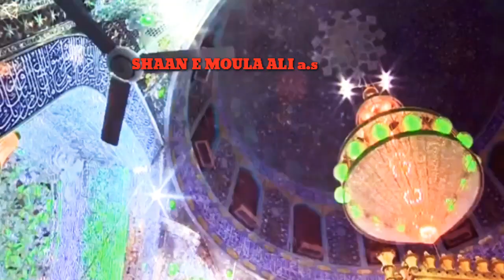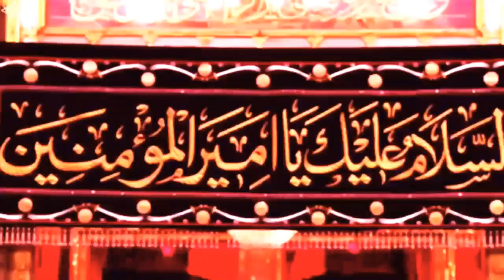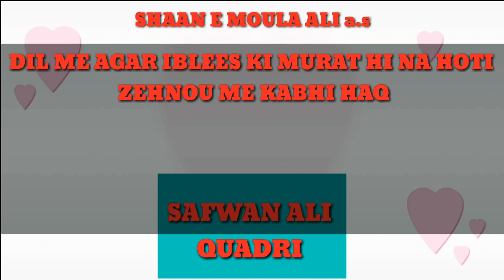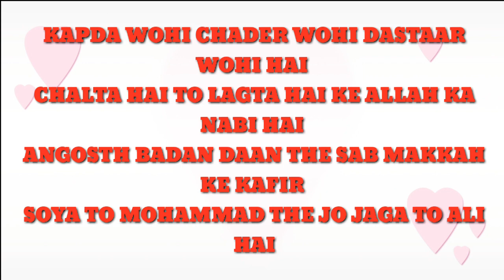Very OLD Naqabat Syed Naimath Ullah Hussaini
Naqabat koun ali
               Foulaad sa dil patther sa jiger sab para para hota hai
               Jab naam Ali ka lete hai maidaan hamara hota hai

A very beautiful Naqabat of syed naimath ullah hussaini

                                 Jazaakallahu khairn kasera